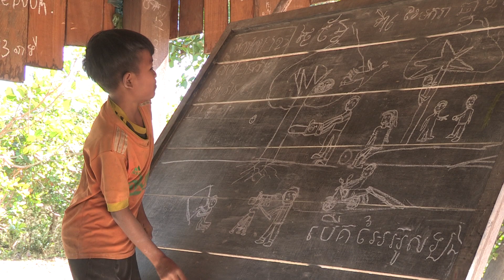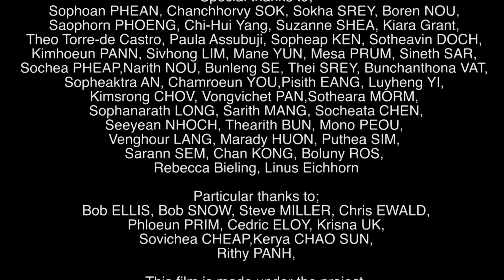អាណិតកូនស្រី | My Daughter _ (KH&EN sub)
[English Below]
លោក  វ័យ ជិម ជា​ឪពុក​ដែល​ធ្វើការងារ​ដោយ​មិន​ចេះ​នឿយហត់​ដើម្បី​ផ្គត់ផ្គង់​កូនស្រី​មានពិការភាព​ដោយការរង​របួស​ជើង​ក្នុង​អគ្គិភ័យ។ សេចក្តីស្រឡាញ់ បានជំរុញឱ្យគាត់ព្យាយាមផ្តល់ការថែទាំដល់នាងតាមដែលអាចធ្វើទៅបាន ទោះបីជាត្រូវប្រឈមមុខនឹងឧបសគ្គជាច្រើនក៏ដោយ។

⭐️សូមចុច CC នៅលើវីដេអូ ដើម្បីមើលជាភាសាខ្មែរ។
🎞ភាពយន្ដឯកសារខ្លី «អាណិតកូនស្រី» ដឹកនាំផលិតដោយ លេង យ៉េ ដែលជាសិក្ខាកាមជនជាតិដើមភាគតិចកាវែតនៃគម្រោង «សិល្បៈភាពយន្ដដើម្បីការផ្លាស់ប្ដូរជាវិជ្ជមាន» ក្នុងឆ្នាំ២០២៣ មានរយៈពេល៨:០៣នាទី និយាយភាសាជនជាតិដើមភាគតិចកាវែត។

🤝គម្រោងនេះ អនុវត្តដោយមជ្ឈមណ្ឌលបុប្ផាណា សហការជាមួយអង្គការជនជាតិដើមភាគតិចកម្ពុជា ក្រោមជំនួយឧបត្ថម្ភរបស់កម្មវិធីវ៉យតាមរយៈអង្គការអុកស្វាម មូលនិធិហ្វដ និងមូលនិធិហេនរេចបូល។
Vey Chim is a dedicated father who works tirelessly to support his disabled daughter, who suffered a severe leg injury in a fire. His love and tenacity propel him to provide her with the care she needs, despite facing many obstacles.

🎥🎞Short Documentary film 'My Daughter'  was directed by Ye Leng, a Karvet​ Indigenous trainee of the project "The Arts of Visibility and Positive Social Change" in 2023. The film was made in the Karvet  indigenous language with Khmer and English subtitles.

🤝This project is implemented by the Bophana Center in collaboration with Cambodia Indigenous Peoples Organization and funded by Voice through Oxfam in Cambodia, the Ford Foundation, and the Heinrich Böll Stiftung Cambodia.